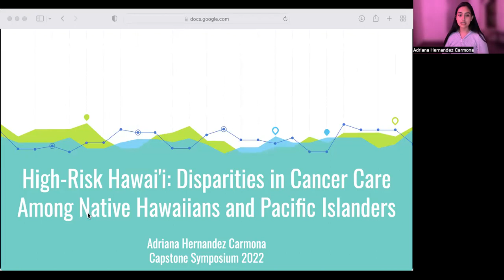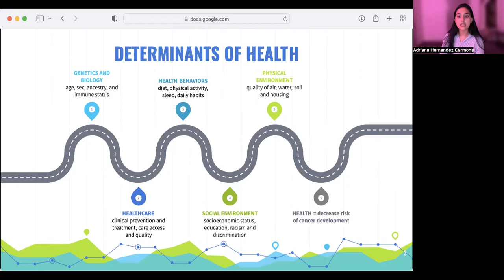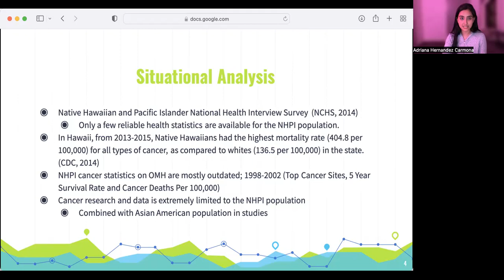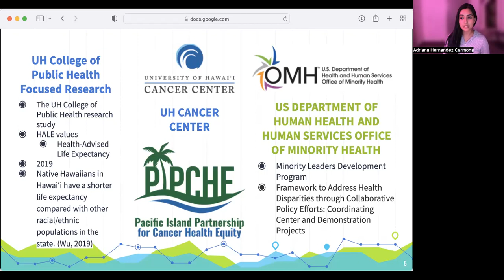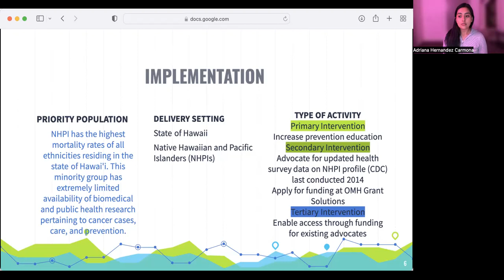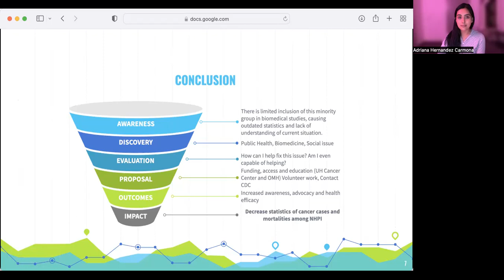High-Risk Hawai'i: Disparities in Cancer Care Among Native Hawaiians and Pacific Islanders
By Adriana Hernandez Carmona
[Public Health | CHS | Research | UG] #59